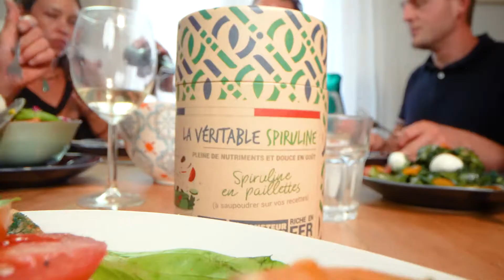Paillettes de spiruline croustillantes et douces en goût